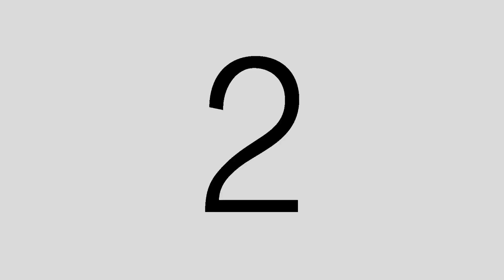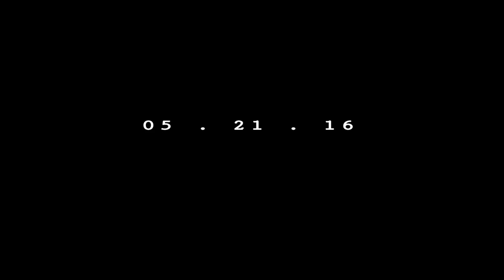Maynard & Lani save the date